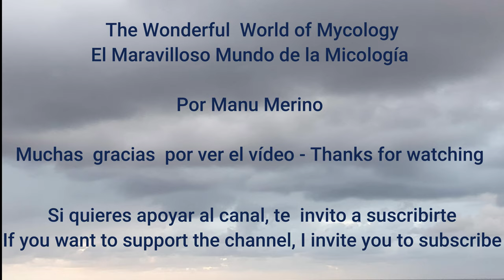Amanita Beckeri (4k)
Amanita   Beckeri
Por: Manu Merino
Spanish and English Text
Aquí os presento una amanita curiosa y rara. La encontré hace 7 años y hace unos días la volví a encontrar, solo había un ejemplar muy joven y con él, y unas fotos de 2014  he montado este video.
Como estamos en  uno de los veranos más secos en muchos años, setas hay pocas, así que el tiempo en el monte lo dedico a otras cosas, como las mariposas, libélulas, etc.  hoy os comparto una mariposa pequeña pero preciosa, la Cupido (Everes) argiades hembra.
Agradecer desde aquí, la colaboración a mi amigo Enrique Elexpuru  por la identificación de la mariposa.

Amanita beckeri Huijsman 1962
Características:
-Sombrero: De tamaño medio, suele medir entre 5 a 12 cm de diámetro.  La mostrada en el video es de 7,5 cm. Al principio es convexo y después aplanado.
- La cutícula:  Las muestras que yo he encontrado son de color crema, lisa y algo estriada en el margen. Normalmente sin resto de velo, aunque en los ejemplares de 2014, si tenían resto de velo blanco.
-Láminas: Blanquecinas o ligeramente crema.
- Pie: Largo, esbelto, cilíndrico, más ancho en la base, hueco, con estrías o escamas, de color   blanquecino, de 13 cm de longitud x 1,5 cm de diámetro en la base. Sin anillo, una diferencia importante con respecto a otras amanitas y con una volva de color blanco.
-Carne: De color blanca, frágil, de sabor y olor poco definido
-Comestibilidad: No comestible. No hay datos suficientes como para comerlo.
-Hábitat: Las dos ocasiones que las he encontrado estaban en una zona abierta del mismo robledal (Quercus pyrenaica)
-Lugar: Paque Natural de Gorbeia, País Vasco
-Epoca: Final del verano y otoño, en mi caso en agosto y Octubre
Confusiones: Es prácticamente igual a la Amanita driophila, le diferencian las esporas, en la A. Beckeri son esféricas y en la A. Driophila son elipsoidales

Espero que os haya gustado el vídeo de esta especie, y por ello agradeceros la visita y el soporte del canal.
Saludos y hasta la siguiente
The wonderful world of mycology
(El mundo maravillo de la micología)

 English Text
Here I present a curious and rare amanita. I found it 7 years ago and a few days ago I found it again, there was only one very young specimen and with it, and some photos from 2014 I have edited this video.
As we have one of the driest summers in many years, there are few mushrooms, so I dedicate my time in the mountains to other things, such as butterflies, dragonflies, etc. Today I share with you a small but precious butterfly, the female Cupid (Everes) argiades.
Thank you from here for the collaboration to my friend Enrique Elexpuru for identifying the butterfly.

Characteristics:
- Cap: Medium in size, usually between 5 to 12 cm in diameter. The one shown in the video is 7.5 cm. at first it is convex and later flattened.
- The cuticle: The samples that I have found are cream-colored, smooth and somewhat striated at the margin. Normally without the rest of the veil, although in the 2014 copies, they did have the rest of the white veil.
- Gills: Whitish or slightly cream.
- Stem: Long, slender, cylindrical, wider at the base, hollow, with stripes or scales, whitish in color, 13 cm long x 1.5 cm in diameter at the base. No ring, an important difference compared to other amanitas and with a white volva.
-Flesh: White, fragile, with a poorly defined taste and smell.
-Edibility: Inedible. There is not enough data to eat it.
-Habitat: The two occasions that I have found them were in an open area of ​​the same oak grove (Quercus pyrenaica)
-Place:  Gorbeia -Natural Park - Basque country
-Season: End of summer and autumn, in my case in August and October
Confusions: It is practically the same as Amanita driophila, the spores differ, in A. Beckeri they are spherical and in A. Driophila they are ellipsoidal

I hope you liked the video of this species, and therefore thank you for visiting and supporting the channel.
Greetings and until next time